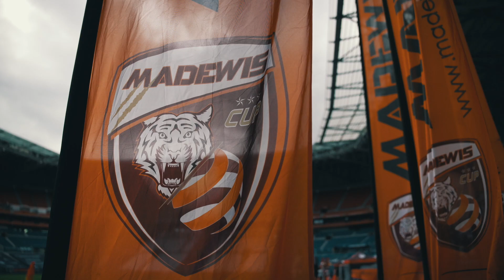TEASER MADEWIS CUP 2021-2022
Retrouvez le Teaser de la MADEWIS Cup. Le plus grand tournoi de football en France.

Le Groupe MADEWIS est un acteur majeur notamment dans le sport et l'eCommerce. Le Groupe MADEWIS équipe plus de 750 clubs amateurs et professionnels en France :

- des clubs de Ligue 1 et Ligue 2 dans le Football,
- des clubs de D1, D2, N1 dans le Handball,
- des clubs de DN1, DN2 et DN3 dans le Cyclisme...

Le Groupe Madewis travaille avec de très grands groupes internationaux ou entreprises locales grâce à notre atelier de production français : broderie, transfert sérigraphique, découpe, gravure laser, tampographie, doming, flocage, sublimation, impression numérique...